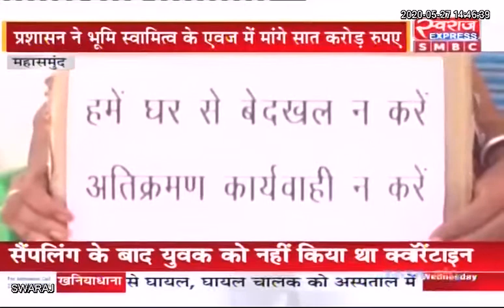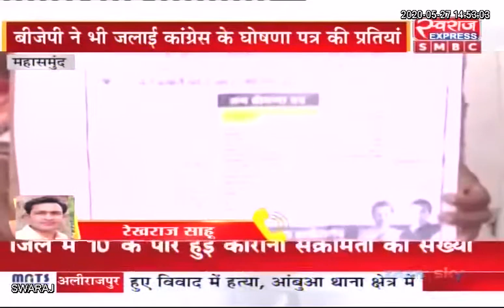Mahasamund News: सरकारी जमीन पर कब्जा करने वाले मुश्किल में, टैक्स जमा करने जारी किया गया नोटिस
Mahasamund News: सरकारी जमीन पर कब्जा करने वाले मुश्किल में, टैक्स जमा करने जारी किया गया नोटिस | नोटिस ने उड़ाई लोगों की नींद |
Mahasamund Mahasamund Police Vinod Sevan Lal Chandrakar Vimal Chopra